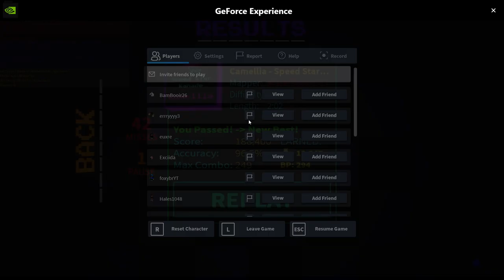Sound Space | Camellia - Speed Star Kanade | 42 Misses (1 Pause) 96.5%